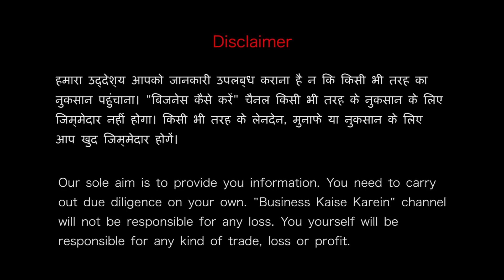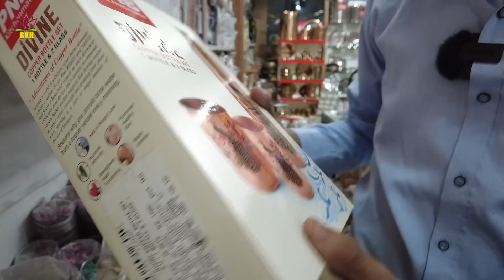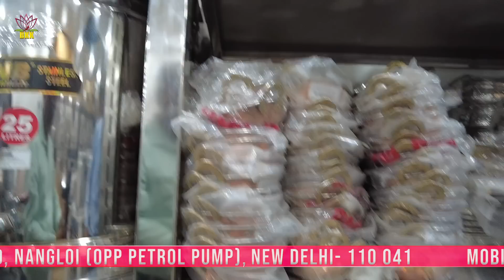Utensils Wholesale Market In Delhi | बर्तन भंडार में Single Item भी factory rate पर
One of the biggest shop of household items, stainless steel utensils and pocket friendly home appliances in Delhi. ये एक ऐसा utensils wholesale market वाला बर्तन भंडार है जहां single item भी factory rate पर ही मिलता है। सभी leading brands के household, utensils, kitchenware, hotel wares, plastic wares, crockery व home appliances के 10,000 तरह के आईटम्स में से 2000 प्रकार के utensils व household items ये खुद से manufacture करते हैं। Festive season gifts, Diwali gifts, wedding gifts के लिए तो इतनी बड़ी product range है कि देखने में ही एक दिन निकल जाए। ज्यादा जानकारी के लिए दिल्ली के सबसे बड़े बर्तन भंड़ार store outlets से संपर्क कर सकते हैं-
Address:
Pooja Bartan Bhandar, Plot No- 20 ,
Main Rohtak Road, Nangloi
(Landmark- opp petrol pump)
Nearest Metro Stations: Nangloi Metro Stations / Maharaja Surajmal Stadium Metro Station

24x7 Whatsapp for video production: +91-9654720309
(Please give us 24 hours to respond to your queries)